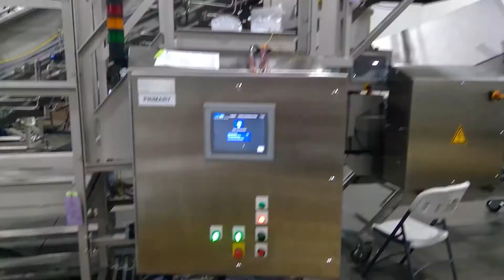A Custom Friesen's Solution to Integrating Grind Lines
A Custom Friesen's Solution for Integrating Grind Lines.  From Dumpers to Cryogenic Augers to Metering Hoppers, we've got you covered.